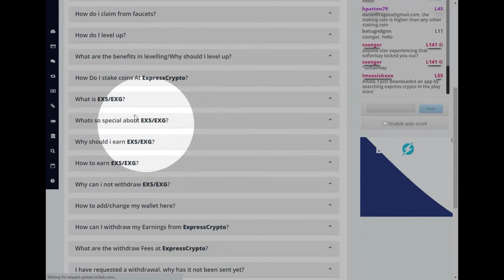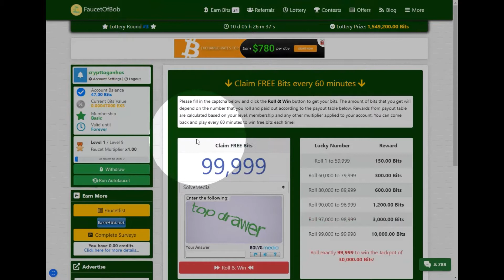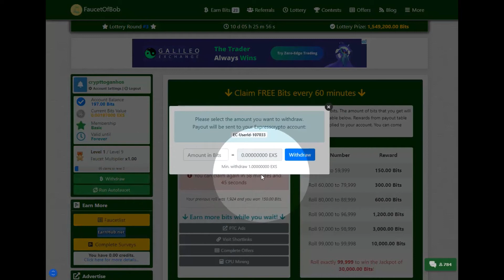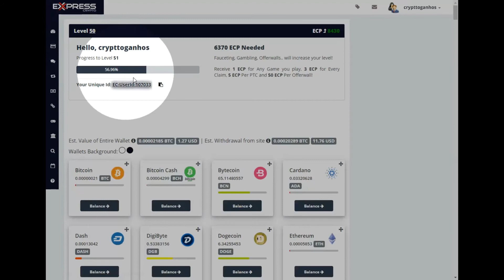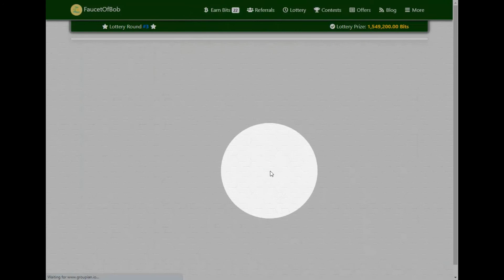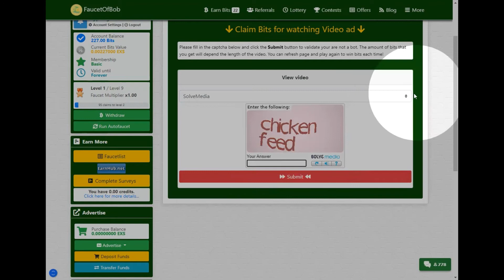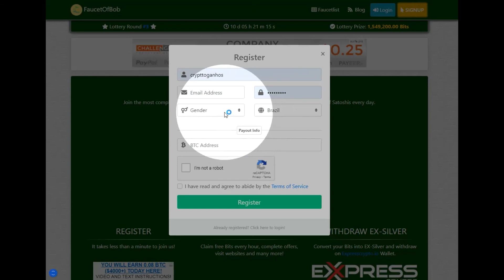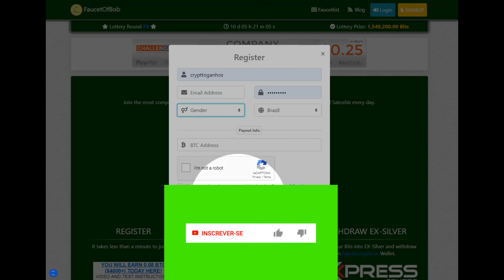BITCOIN 2021💲GANHE EX-SILVER OU 24 OUTRAS MOEDAS💲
★ GANHE EX-SILVER OU 24 OUTRAS MOEDAS NESSA FAUCET★

            (OUTRAS FAUCETS)

free btc,
free bitcoins,
earn bitcoin,
get free bitcoins,
free bitcoins,
bitcoin,
bitcoin 2019
bitcoins,
bitcoin gratis,
bitcoin hoje,
ganhar bitcoin,
 bitcoin,
ganhar bitcoins,
bitcoin grátis,
bitcoin faucets,
bitcoin faucet,
bitcoin free,
bitcoin,
bitcoin faucet 2020,
faucet bitcoin,
faucets,
 bitcoin,
criptomoedas,
ganhando muitos bitcoins,
bitcoin faucet,
bitcoin faucets,